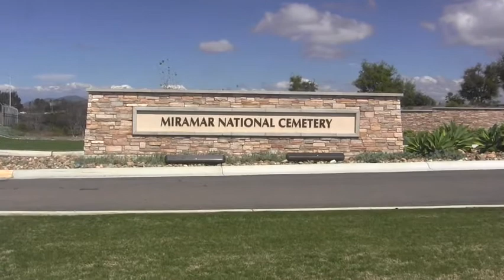Miramar National Cemetery - [San Diego National Cemetery]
Miramar National Cemetery is San Diego's second national cemetery and is currently the cemetery most San Diego veternas are interred in. Fort Rosecrans is closed to first interments. This is a video tour of Miramar National Cemetery.

Video Content Timestamps

00:00 - Miramar National Cemetery entrance
00:17 - Administration building at Miramar National Cemetery
00:27 - the Prisonor of War (POW) Statue at Miramar
00:43 - Thousands of white grave stones
01:09 - Some of the many columbaria (walls) for cremation urns
01:31 - Isle of flag end at the memorial plaza
02:04 - More grave stones
02:28 - Interment shelter at Miramar

Miramar National Cemetery is located about 15 miles north of Downtown San Diego near the intersection of Miramar Road and Interstate 805.  This new cemetery was dedicated on January 30, 2010 and is planned to accommodate approximately 250,000 veterans and their dependents.

Before the opening of Miramar National Cemetery the nearest cemetery to accept burial was Riverside National Cemetery.  Rosecrans National Cemetery in San Diego, but has been closed to “first interments” full casket burial since 1966.  It is still available for “second interments” for both casket and urn interments for family members joining their loved one who is already interred.

Burial in Miramar National Cemetery is available, at no cost to the family, for eligible veterans, their spouses and dependents.  Included options are the gravesite, grave-liner, opening and closing of the grave, a headstone or marker, and perpetual care as part of a national shrine.

For veterans, benefits will also include a burial flag and military funeral honors. Family members and other loved ones of deceased veterans may request Presidential Memorial Certificates.